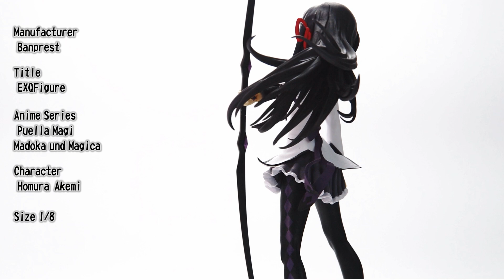EXQFigureAnime Series Puella Magi Madoka und MagicaCharacter Homura Akemi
Manufacturer
 Banprest

Title
 EXQFigure

Anime Series
 Puella Magi Madoka und Magica

Character
 Homura Akemi

etc.

United States